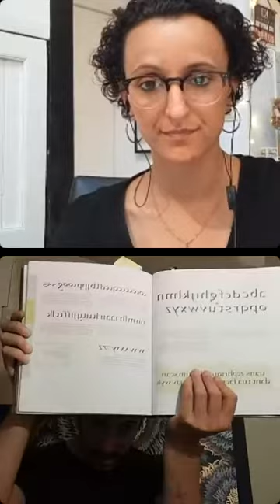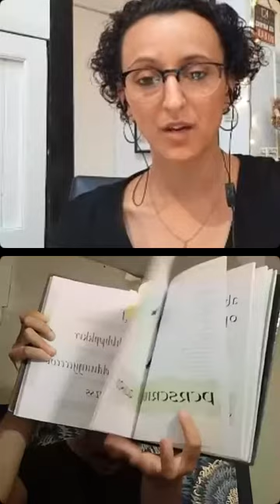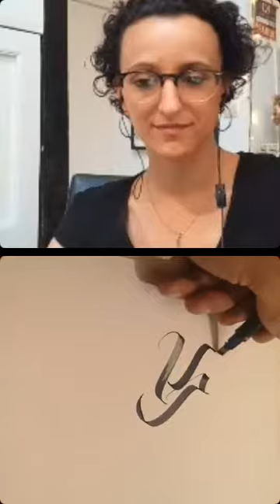Interview avec @ErwanLeParc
découvrez l'univers d'Erwan Le Parc